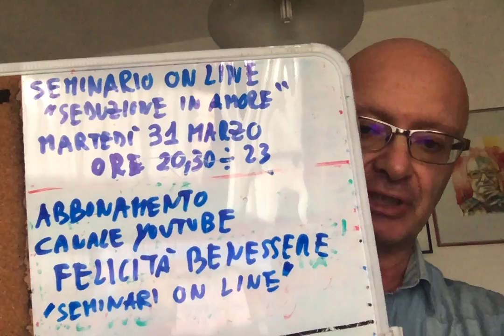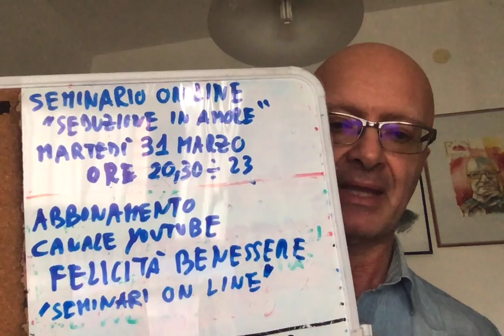Come Conquistare gli altri e farseli amici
ComeConquistare gli altri e farseli amici
Martedì 31 Marzo dalle 20,30 alle 23 SEMINARIO ON LINE su: SEDUZIONE e AMORE. Massimo Taramasco